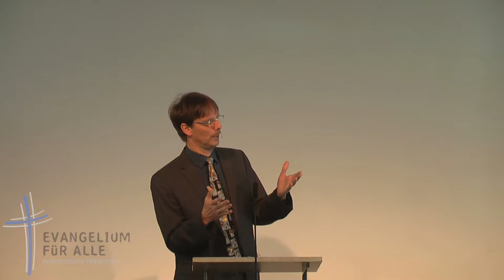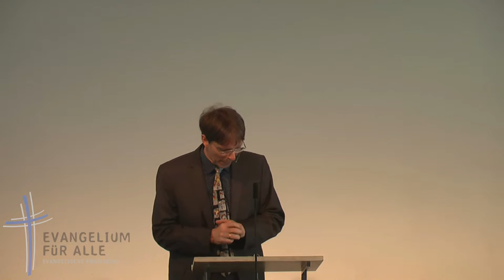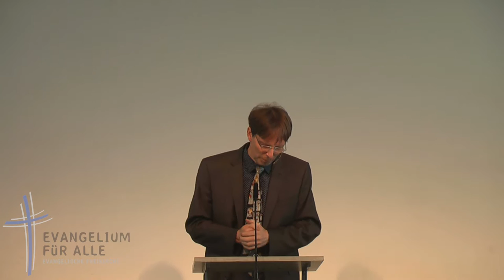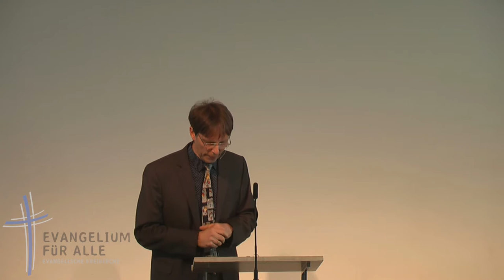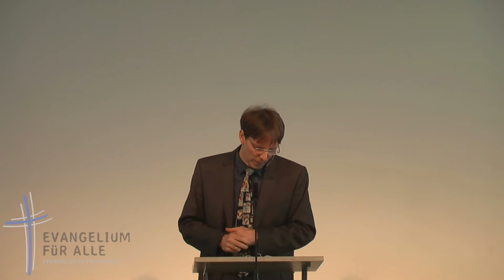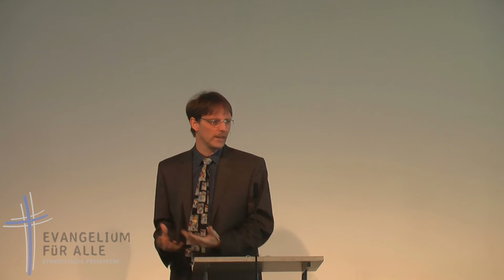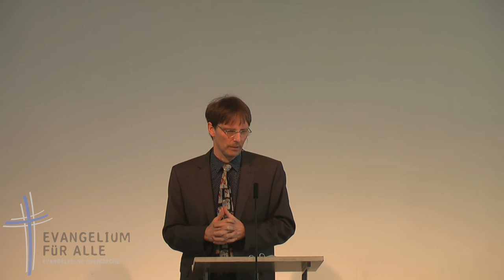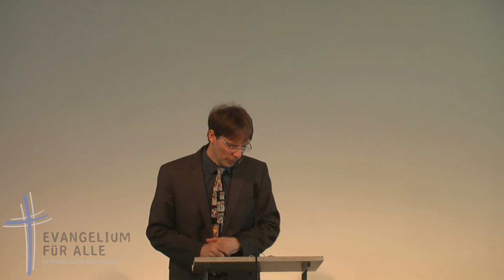Freue dich auf den Himmel! -Philipper 1,21 | Thomas Powilleit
Interpret: Thomas Powilleit
Predigtthema: Freue dich auf den Himmel!
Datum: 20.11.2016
EfA Stuttgart
Kopien oder Auszüge sind ohne Genehmigung des Kanalinhabers (EfA Stuttgart) nicht gestattet.